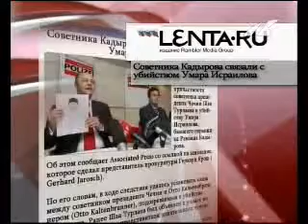Советника Кадырова подозревают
Советник Рамзана Кадырова может быть причастен к убийству Умара Исраилова. Бывший охранник лидера Чеченской Республики был застрелен в Вене в январе прошлого года. В ходе следствия удалось установить связь между австрийцем, подозреваемым в убийстве, и советником чеченского лидера Шаа Турлаевым. Австрийская прокуратура заявляет о его причастности к преступлению. Ранее Турлаев был объявлен в розыск по другому громкому делу. Он обвиняется в организации покушения на бизнесмена Ису Ямадаева.